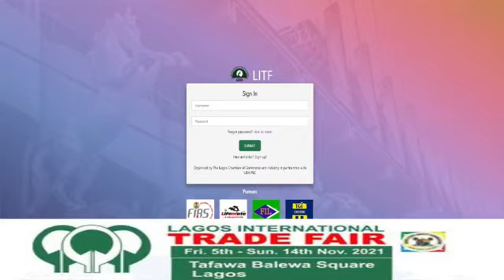LAGOS INTERNATIONAL TRADE FAIR IN FOCUS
LAGOS INTERNATIONAL TRADE FAIR IN FOCUS  | HOW MARKET?